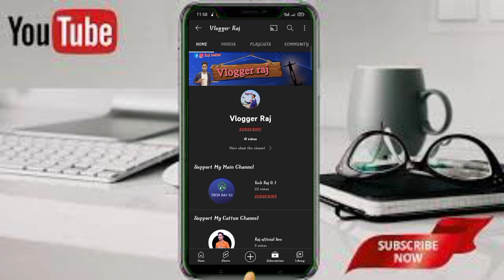College Sports ।। Gour_mohan_sachin_mandal_mahavidyalaya ।। 2022 ।। Vlogger Raj ।।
About:-

Our college -
Gour Mohan Sachin Mandal Mahavidyalaya